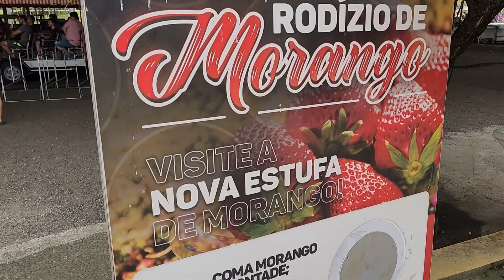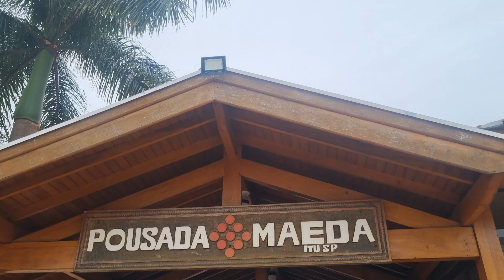CONHEÇA O PARQUE MAEDA EM ITU/SP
Olá galera! Venham conhecer o Parque Maeda em Itu.
Muito mais do que um Parque o Maeda é um complexo de lazer. Nele você encontra muita diversão e opções de lazer para todas as idades. São diversas as opções de passeios para você aproveitar com sua família em meio à natureza. O restaurante
oferece grande variedade de opções em suas refeições. Venham conhecer e se encantar!!

Fala galera, nós somos a família Ferreira! Uma família de espirito aventureiro que ama a vida e as diversas experiências que ela pode nos proporcionar, queremos conhecer o mundo, as diferentes paisagens, natureza, gostos, sabores, culturas. Mais do que viver essas experiências queremos compartilhar elas com vocês, transmitir um pouco dessa energia e além disso dar dicas de lugares e acomodações incríveis. Somos o Canal Histórias Viagens e outras coisas!
 Aproveita e segue a gente no instagram: @bru.proferreira @historiaseoutrascoisas @anaversosnafoto